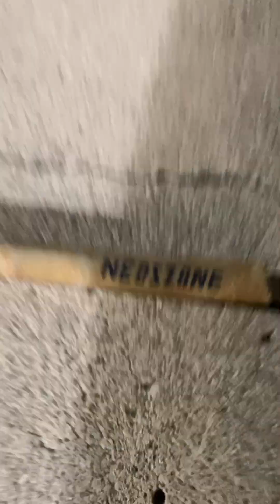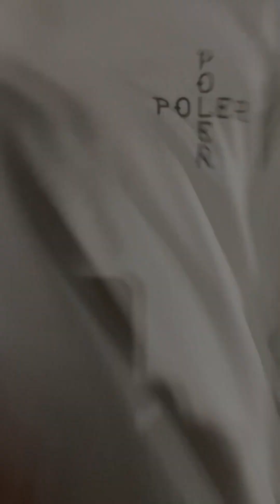【NEOSZONE】Ep.195 - THE SKICK 豚跳專用竿啟用然後消失！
我知道在公園裡突然發現一支很棒的竹竿
堅固耐用，又直又硬
被砂紙磨過的，上面還有奇異筆寫上NEOSZONE
會很想拿走，很想擁有
但是你知道嗎
那可是新勢幫神聖的打狗棒呀
如果你真的愛祂，請你好好善待祂
不然，請拿回來公園還給我們！